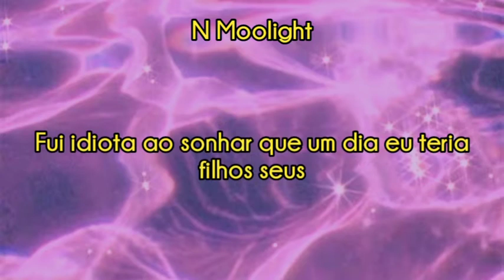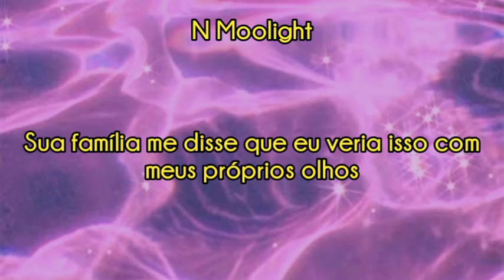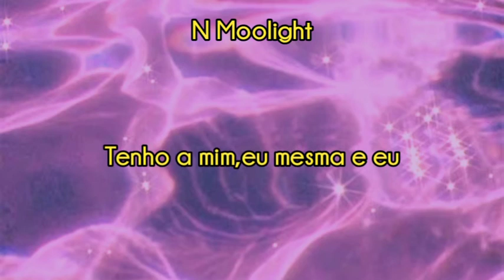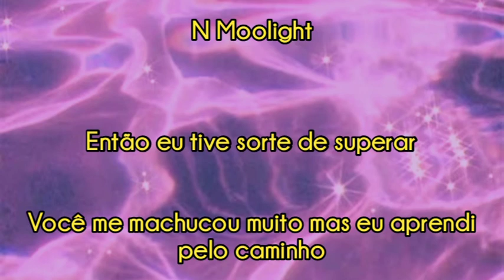Beyoncé - Me,Myself and I (legendado em português)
tradução livre ou literal.